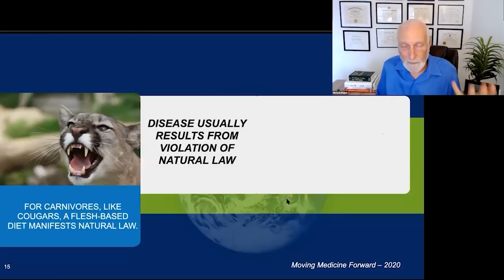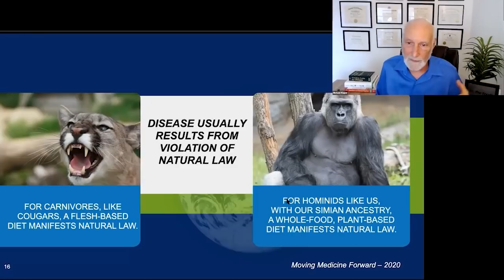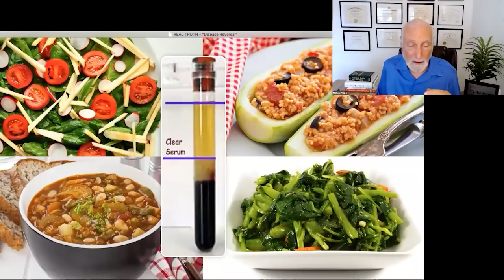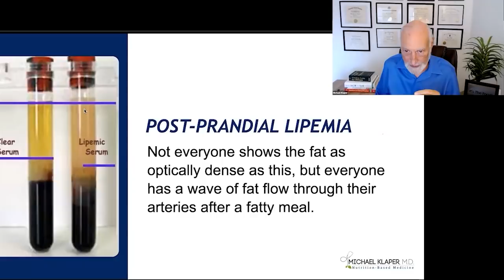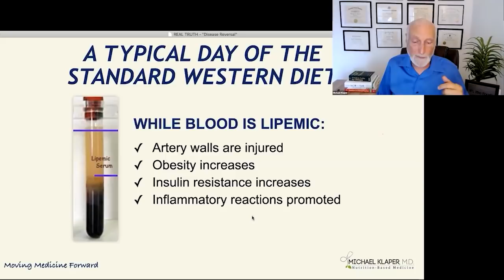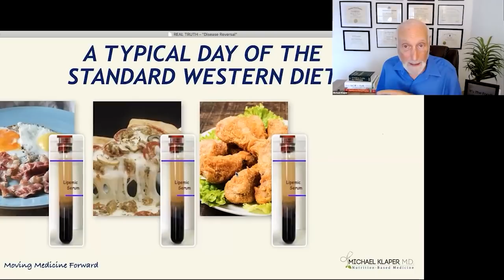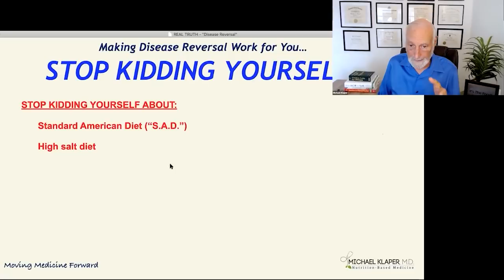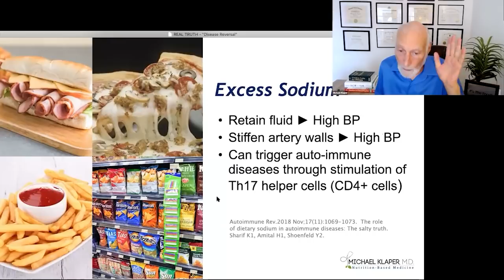High Salt Diets Are Something We Have To Stop Kidding Ourselves About - Michael Klaper, M.D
Michael Klaper, M.D.

Dr. Klaper resolutely believes that proper nutrition — through a whole food, plant-based diet — and a balanced lifestyle are essential for health and, in many cases, can make the difference between healing an illness or merely treating its symptoms.

Dr. Michael Klaper is a gifted clinician, internationally-recognized teacher, and sought-after speaker on diet and health. In addition to his clinical practice and private consultations with patients, he is a passionate and devoted educator of physicians and other healthcare professionals about the importance of nutrition in clinical practice and integrative medicine.
Dr. Klaper is the author of Vegan Nutrition; Pure & Simple (no longer in print) and has produced numerous health videos, webinars and dozens of articles for both scientific journals and the popular press. As a source of inspiration advocating plant-based diets and the end of animal cruelty worldwide, Dr. Klaper contributed to the making of two PBS television programs, Food for Thought and the award-winning movie, Diet for a New America (based on the book of the same name). Dr. Klaper teaches that “Health Comes From Healthy Living” and he is dedicated to the healing and flourishing of all living beings and our planet.